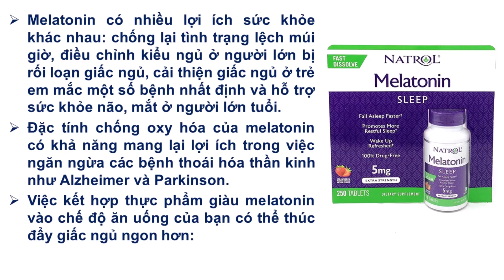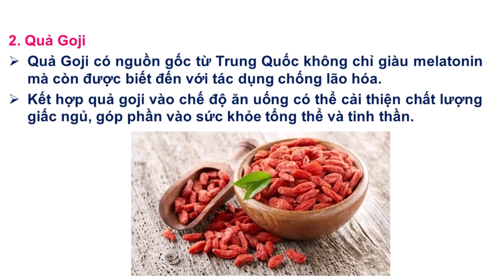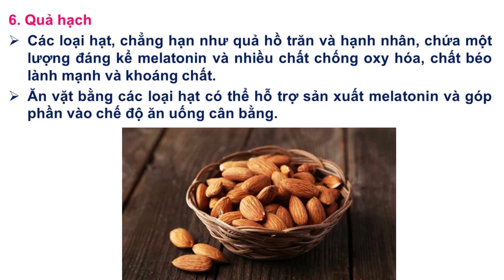6 loại thực phẩm giàu Melatonin giúp ngủ ngon